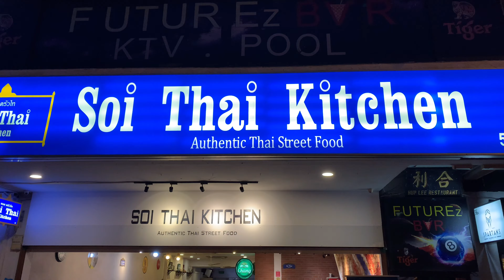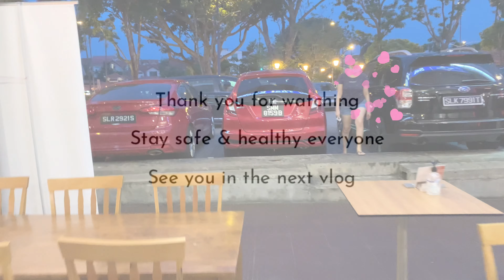Soi Thai Kitchen Serangoon Garden | Thai Cuisine Vlog 2021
Enjoying Soi Thai Kitchen’s Thai Cuisine in Serangoon Garden.

Soi Thai Kitchen at Serangoon Garden is a place for authentic and affordable Thai food. From the fiery tom yum soup and delish minced meat omelette to the spicy basil chicken and tangy mango salad, it’ll have you reminiscing your last Bangkok trip.

Expect a bright atmosphere with colourful seats and graffiti-filled brick walls at this small joint 😊

Address: 58 Serangoon Garden Way, Singapore 555954
Opening Hours: 10:30am to 2am